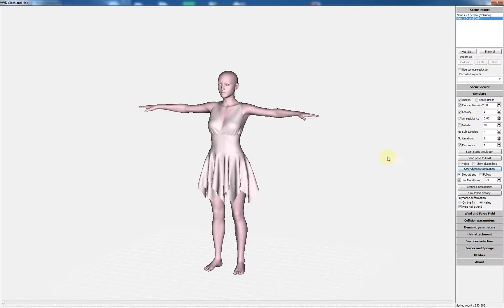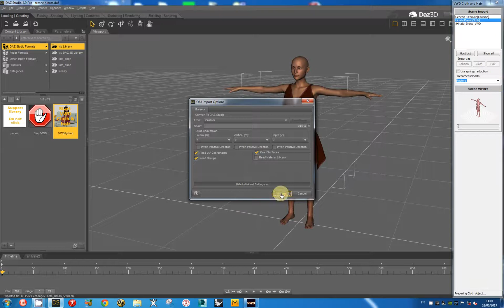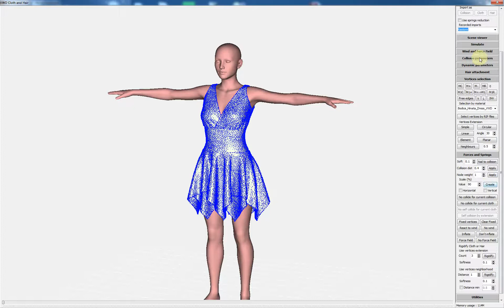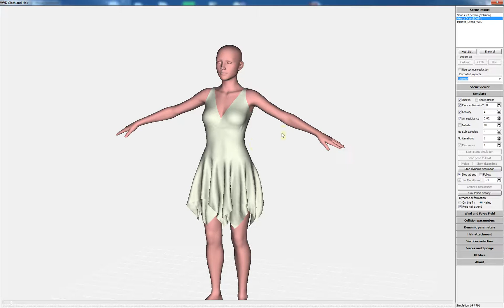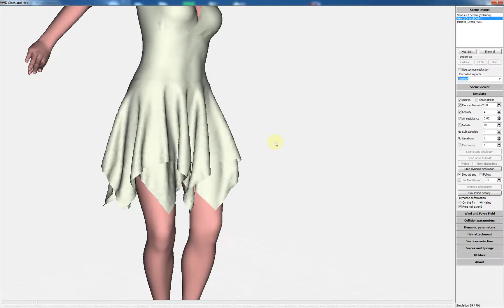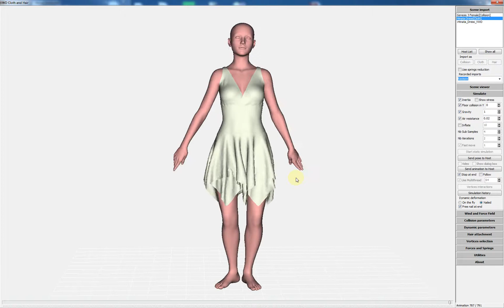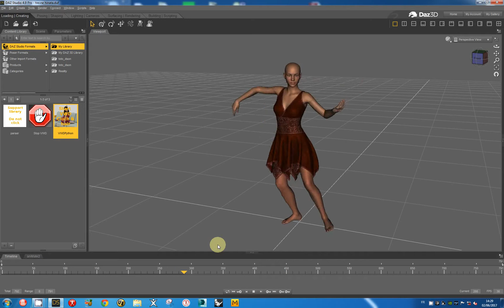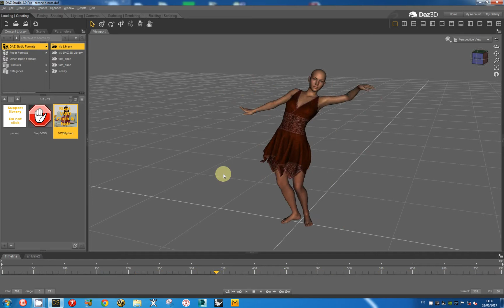VWD Tutorial Hinata dress method 1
This new tutorial in English is a part of the complete tutorial showing 3 methods to animate Hinata dress.
This first tutorial shows the simplest method using the VWD default parameters.
There is no self-collision. This method can work correctly for still images or soft animations.